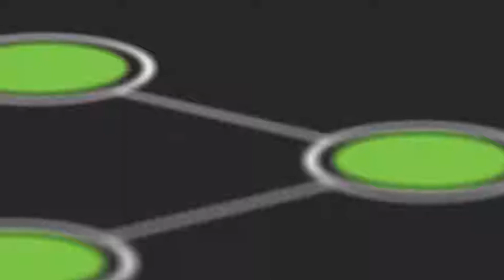Pipeline: Protect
Leadership Matters! How will you PROTECT?